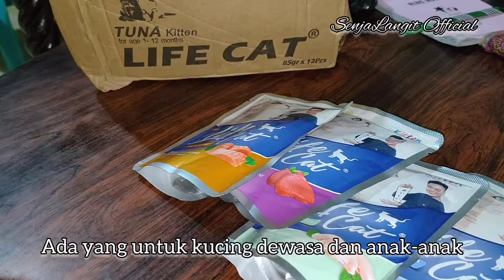(ASMR - Satisfying) Rekomendasi Makanan Kucing | Shopee Haul Gak Pakek Cakap-Cakap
Ini adalah makanan kucing yang jenisnya basah
Aku belinya di shopee sebelum moment 11.11 kemarin
Menurutku ini harganya gak mahal, packagingnya juga rapih dari sellernya
Aku pesan tanggal 9 November 2021, dan nyampeknya (aku terima) itu tanggal 12 November 2021
Iya, hari ini nyampeknya, dimana aku upload video unboxing ini
Semoga membantu yaa bagi yang lagi cari rekomendasi makanan kucing
Sehat-sehat terus kalian, kita semua
Aamiin^^